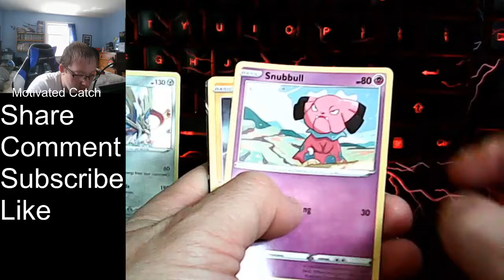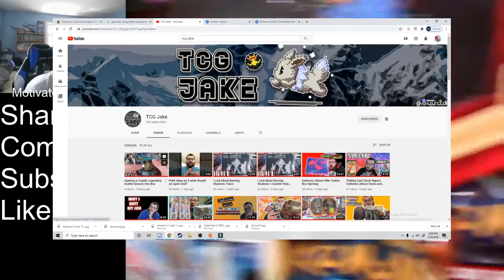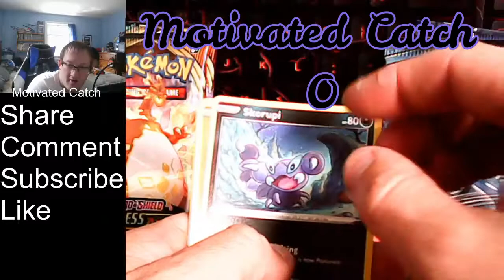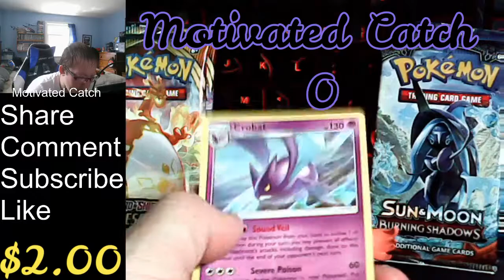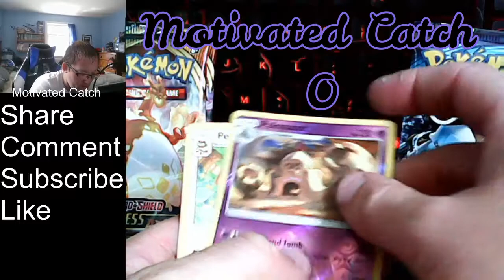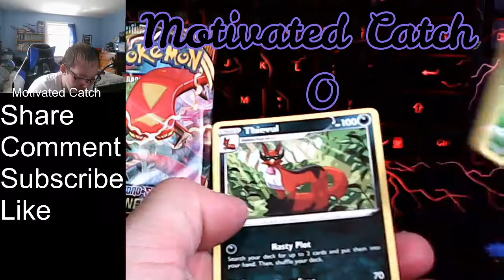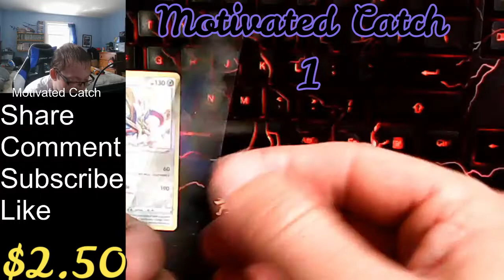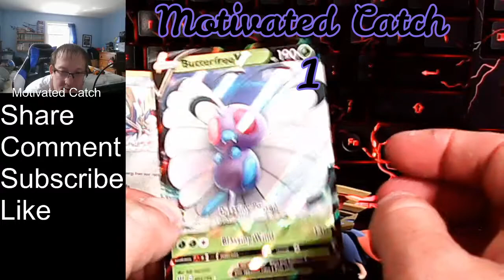Pokemon Battle True Steel Collection Motivated Catch Vs TCG Jake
Yes all of you Motivation Family out their welcome to our Pack battle and hope you enjoy it! It took alot of work but enjoyed every minute of it to edit out the video! Hope you enjoy it as well, this is the first Poke-Battle on this channel! Just sit back and enjoy the show! If you do like this video please give it a 5 likes mark and 1 new Family to join the fun! As always Be Strong, Be Kind, Be Safe, Be Positive, HAVE GREAT PULLS!

If you could Motivation Family go to TCG Jake's Page and see his side of the video! Please be sure to put MotivatedCatch in his comments!

Please and support my friend

MJGamer88

                                 Some of my cards will be their